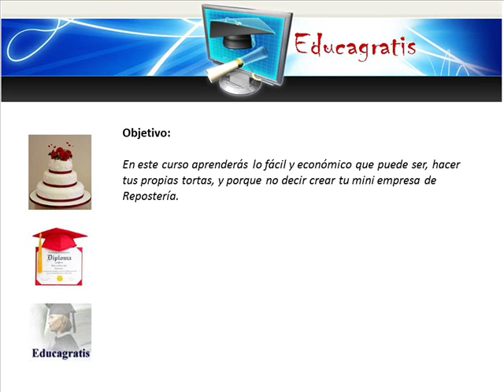Curso de Reposteria y Decorado